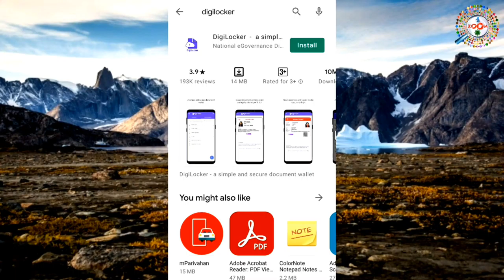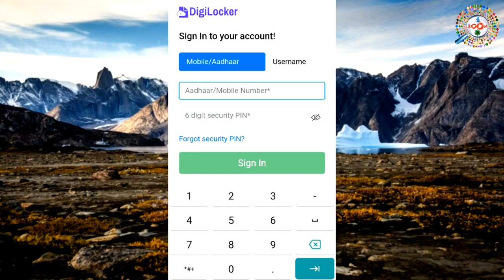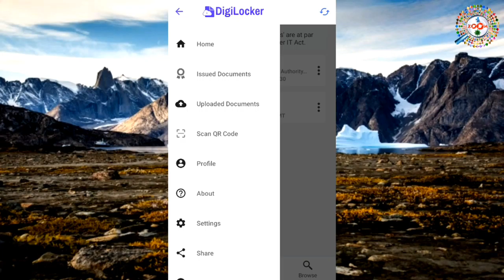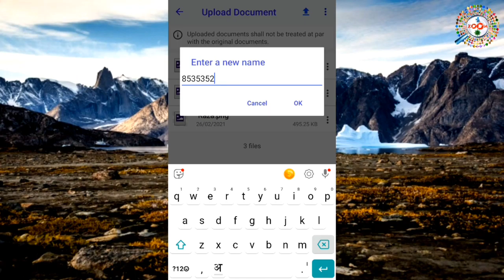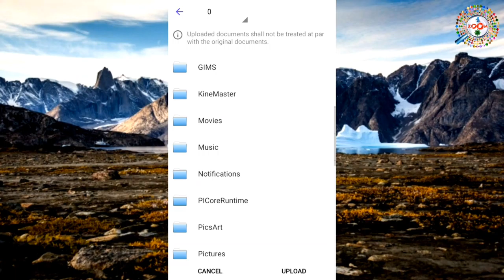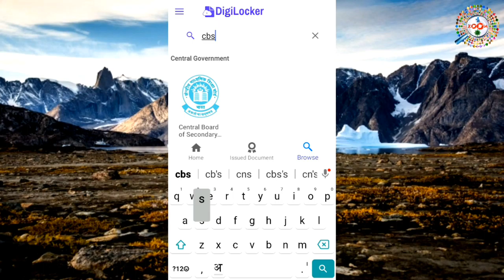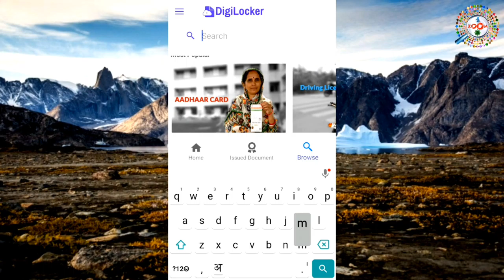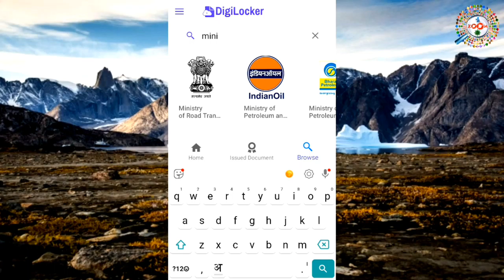How to Use Digilocker For Driving Licence in Hindi | By Engineer raza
DigiLocker is the national Digital Locker System lunched by Govt. Of India. 1GB of free space in the locker to securely store resident documents and store links (URI) of Govt. Free, flexible, and easy-to-use application.

DigiLocker is a key initiative under Digital India, the Government of India's flagship program aimed at transforming India into a digitally empowered society and knowledge economy. Targeted at the idea of paperless governance, DigiLocker ia a platform for issuance and verification of documents & certificates in a digital way, thus elimination the use of physical documents.

Tags for reference : How to Use DigiLocker For Driving Licence in Hindi,How to Use DigiLocker,Driving Licence in Hindi,traffic challan se kaise bache,Traffic Police Se Kaise Bache,traffic niyam in hindi,DigiLocker,DigiLocker ka use kaise kare,DigiLocker me dl kaise rakhe,DigiLocker me document kaise upload kare,DigiLocker me account kaise banaye,traffic police se bachne ka tarika,digital locker ka use kaise kare,Zoom,zoom,taza khabar,Taza khabar,Engineer raza,engineerraza,Engineerraza,engineer raza,mashir,mashirraza,raza,Raza,digilocker mobile me use kaise kare,laptop me digilocker kaise use kare,digilocker mobile me kaise use kare,digilocker kya hai,digilocker in hindi,ट्रैफिक चालान से बचे